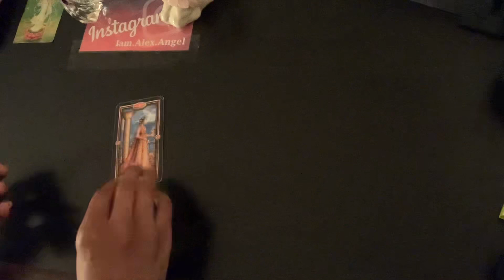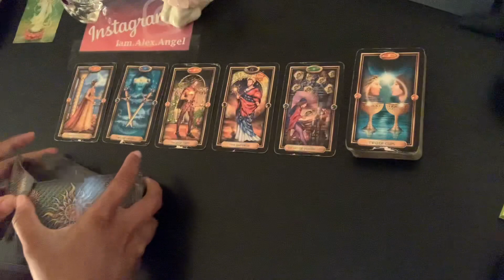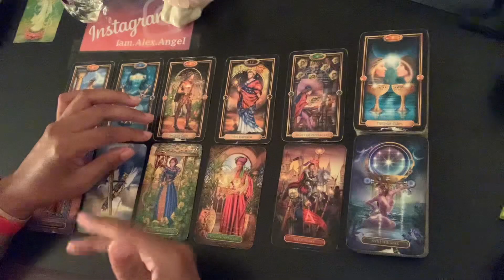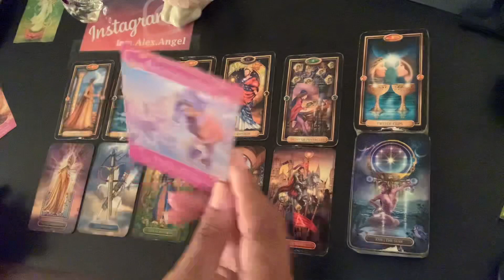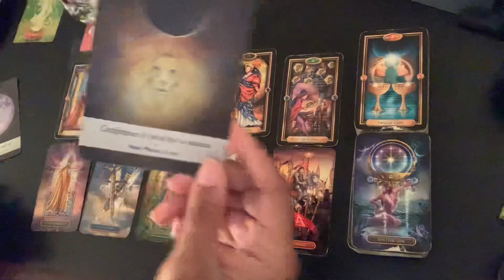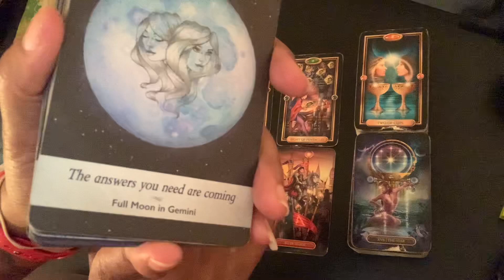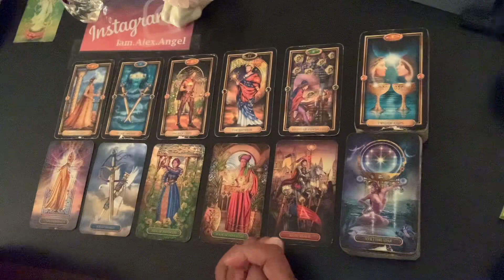Sagittarius ♐️ You’re getting married or committed to Sag | January 2022